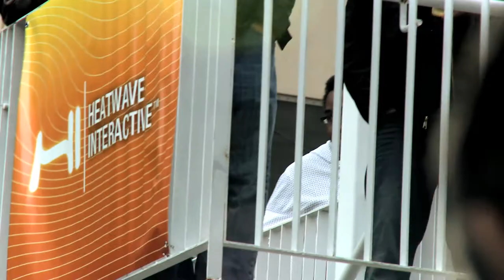Platinum Life: Web Edition Party with Zeale and Bun B at SXSW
Rise From the Mean Streets to the Penthouse Suites and break into the big time while becoming a hip-hop heavyweight in Platinum Life: Web Edition, the new social lifestyle game from Heatwave Interactive.